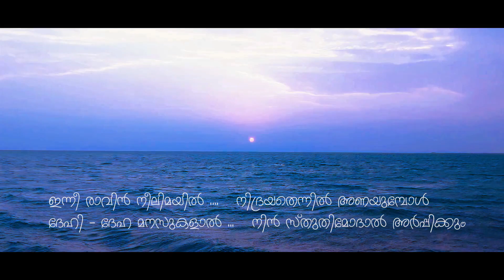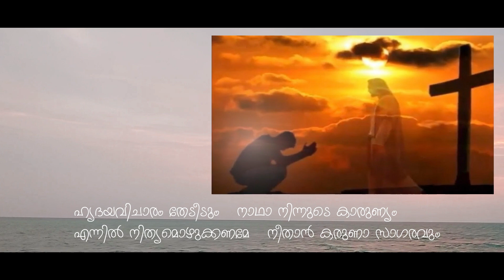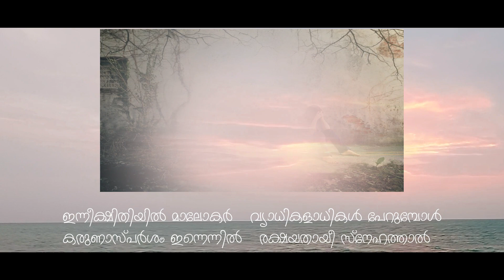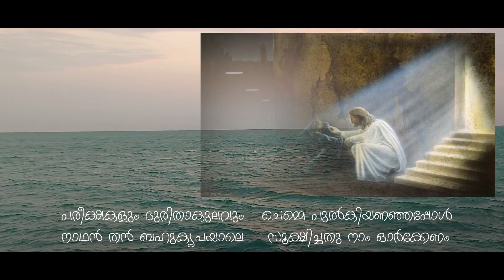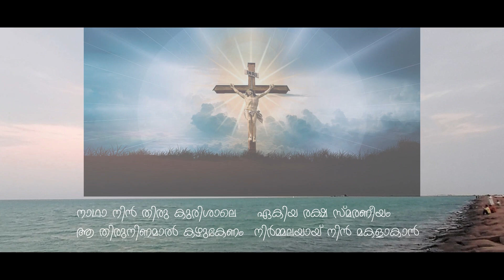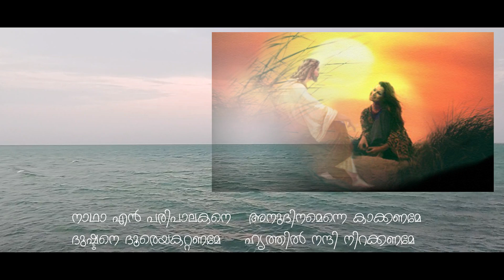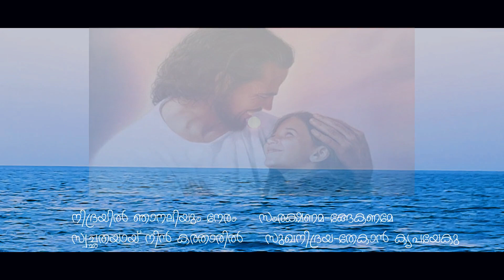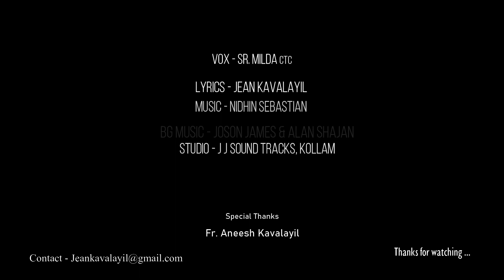Inni ravin - Sr. Milda CTC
Singer - Sr. Milda CTC
Lyrics - Jean Kavalayil
Studio - J J Sound Tracks, Kollam

ഒരു സന്ധ്യാപ്രാർത്ഥനാ ഗാനം,
ധ്യാനാത്മകമായി ഇതൊന്ന് കേട്ടു നോക്കൂ
അനുപമമായ ആ സ്നേഹം നമ്മളിലേക്ക് ആഴ്ന്നിറങ്ങുന്നത് അനുഭവിച്ചറിയാൻ കഴിയും ...

Lyrics:-
ഇന്നീ രാവിൻ നീലിമയിൽ
നിദ്രയതെന്നിൽ അണയുമ്പോൾ
ദേഹി - ദേഹ മനസുകളാൽ
നിൻ സ്തുതിമോദാൽ അർപ്പിക്കും

പകലും രാവും പരിപൂർണ്ണം
എൻ ചിന്തയുമേവം ചെയ്തികളും
തുലനം ചെയ്താൽ ഞാനേറ്റം
പാപി-യിതാ നിൻ സന്നിധിയിൽ

ഹ്യദയവിചാരം തേടീടും
നാഥാ നിന്നുടെ കാരുണ്യം
എന്നിൽ നിത്യമൊഴുക്കണമേ
നീതാൻ കരുണാ സാഗരവും

ഇന്നീക്ഷിതിയിൽ മാലോകർ
വ്യാധികളാധികൾ പേറുമ്പോൾ
കരുണാസ്പർശം ഇന്നെന്നിൽ
രക്ഷയതായീ സ്നേഹത്താൽ

എൻ മനമേയേറ്റ മുറിവുകളും
ഒഴുകിയിറങ്ങിയ കണ്ണീരും
സൗഖ്യമതേകാൻ നിൻ സ്പർശം
മൃദുവായ് നാഥായേകിടണേ

പരീക്ഷകളും ദുരിതാകുലവും
ചെമ്മെ പുൽകിയണഞ്ഞപ്പോൾ
നാഥൻ തൻ ബഹുക്യപയാലെ
സൂക്ഷിച്ചതു നാം ഓർക്കേണം

നാഥാ നിൻ തിരു കുരിശാലെ
ഏകിയ രക്ഷ സ്മരണീയം
ആ തിരുനിണമാൽ കഴുകേണം
നിർമ്മലയായ് നിൻ മകളാകാൻ

വൈരമതെല്ലാം നീക്കിടണം
മാനസ വിശുദ്ധിയേകിടണം
ആർദ്രത എന്നിൽ കവിയേണം
അനുപമ സ്നേഹം നിറയേണം

നാഥാ എൻ പരിപാലകനെ
അനുദിനമെന്നെ കാക്കണമേ
ദുഷ്ടനെ ദൂരെയകറ്റണമേ
ഹൃത്തിൽ നന്ദി നിറക്കണമേ

നിദ്രയിൽ ഞാനലിയും നേരം
സംരക്ഷണമ-ങ്ങേകണമേ
സ്വച്ഛതയായ്നിൻ കരതാരിൽ
സുഖനിദ്രയ-തേകാൻ ക്യപയേകു